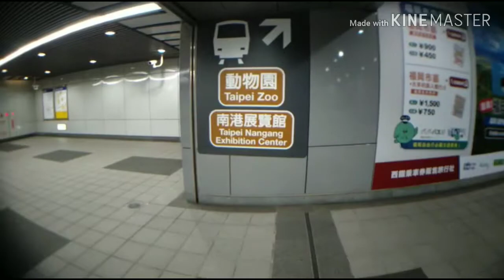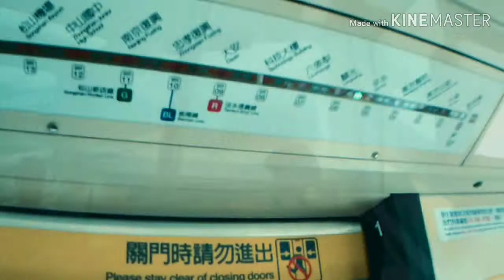TAIWAN Taipei Zoo|PART1ft.garud#PANDA#Ofwvlogs#Akosipanot#mytravelbuddy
Check this out beautiful amazing and one of the biggest ZOO IN ASIA.

subrang lawak. 3hours na pag lalakad best experience. Try nyo ito  guys. Kasama family nyo. Friend, love one.